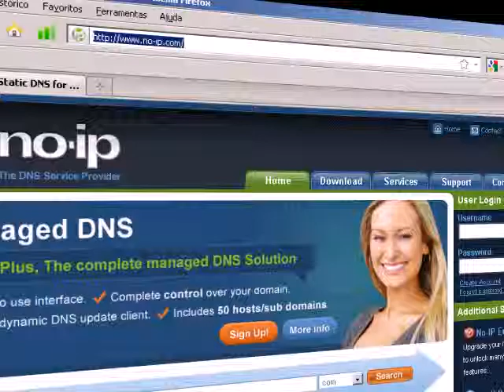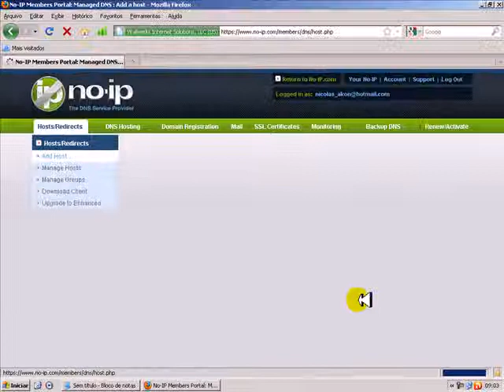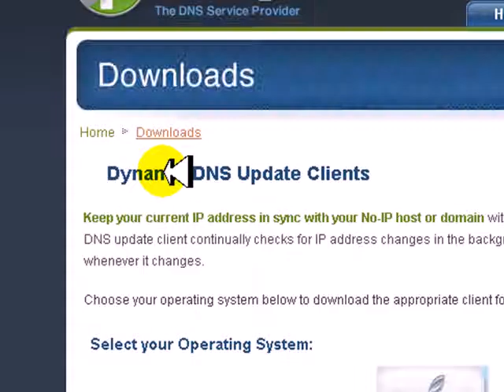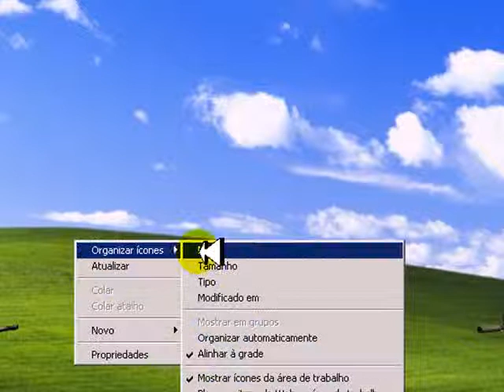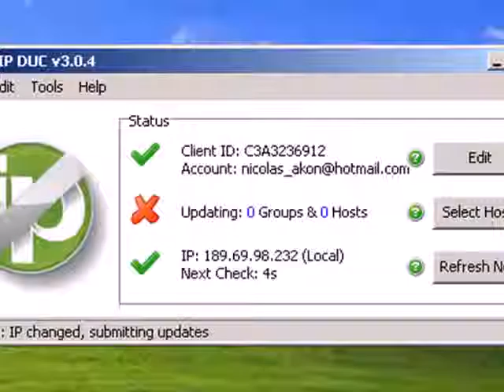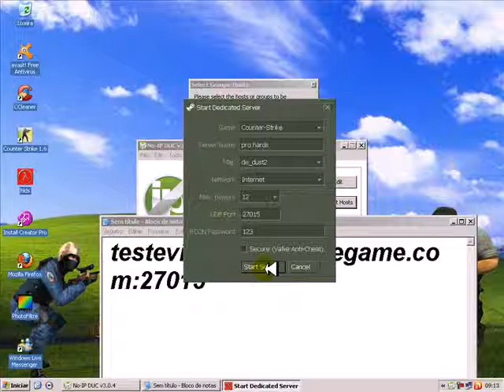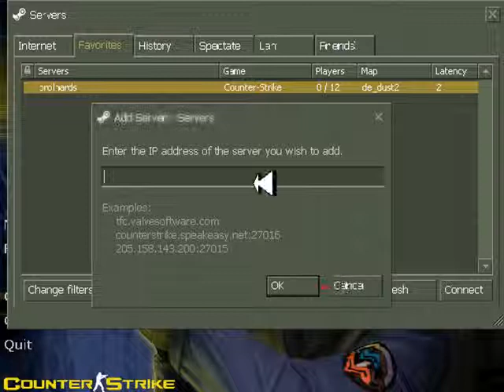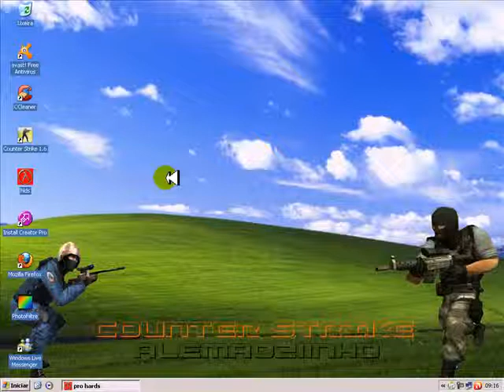Como Criar iP Fixo Para CS 1.6 No Steam